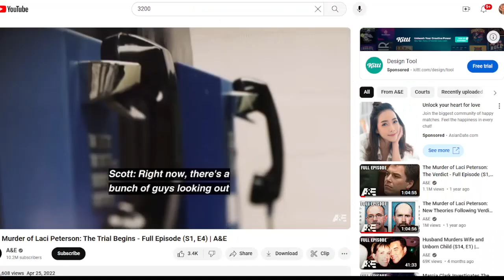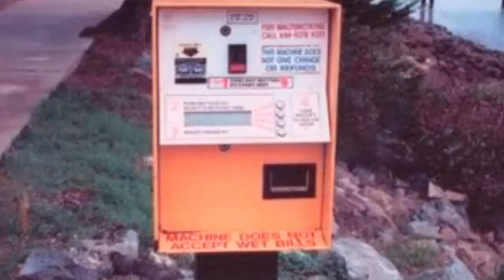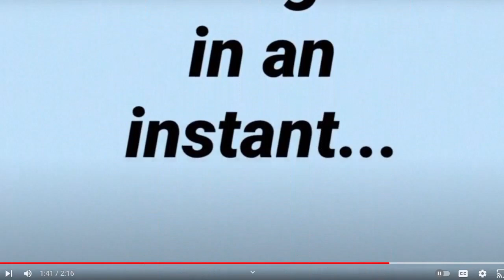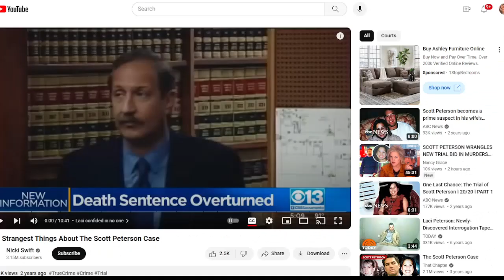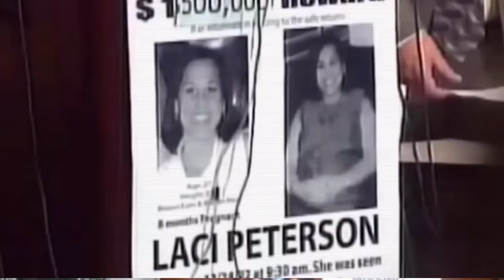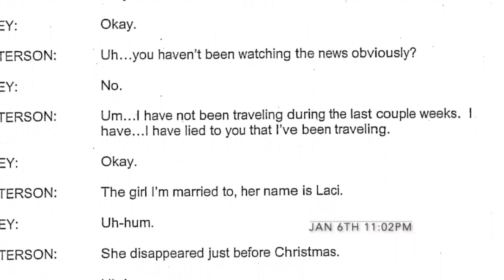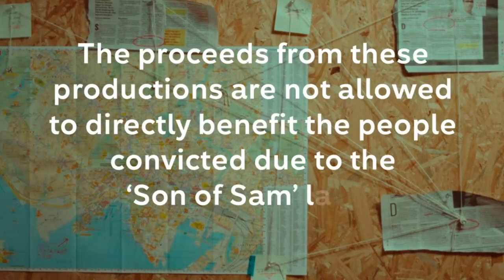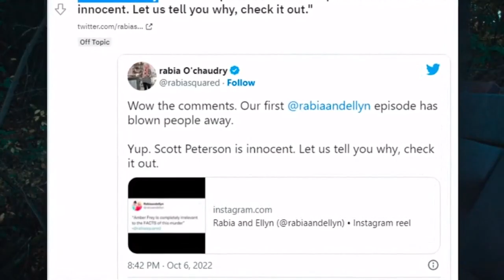THE MURDER OF LACI PETERSON, WRONGFULLY CONVICTED?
EXPLORING BOTH SIDES OF THE CASE AGAINST SCOTT PETERSON FOR THE MURDER OF HIS WIFE IN LIGHT OF RECENT NEWS THAT THE LA INNOCENCE PROJECT HAS TAKEN ON HIS CASE, HAS HE BEEN WRONGFULLY CONVICTED?